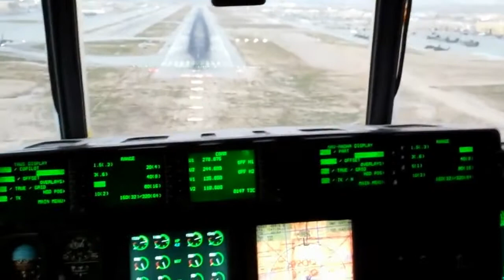Rep. Conaway's trip to Afghanistan Oct 2011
Video footage of Rep. Conaway's recent trip to Afghanistan.